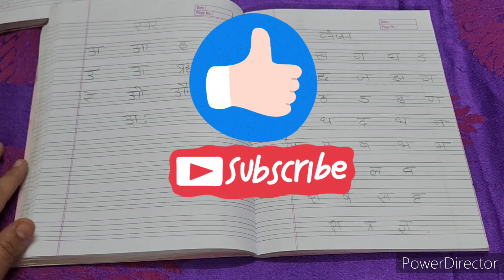CBSE UKG CLASS STUDY || UKG के बच्चों को कैसे पढ़ाएं? || UKG HINDI( हिंदी)CLASS DAY -1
your queries -
UKG CLASS HINDI
UKG SYLLABUS
UKG KE BACCHO KO KAISE PADAYE

Bhawna Goswami
New Delhi